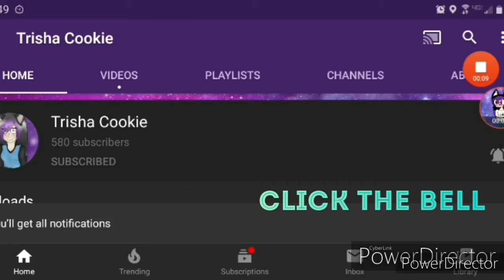Gacha life X creepy pasta X memes